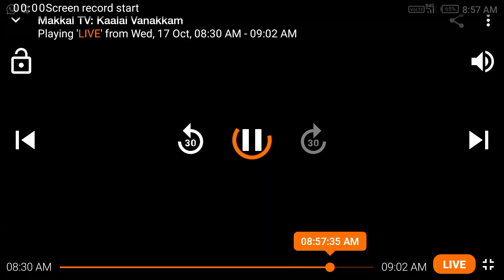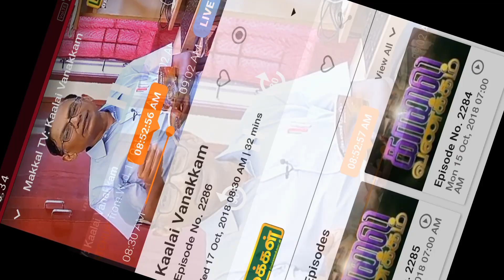Vedic maths book reviews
வேதகணிதம் புதததகம் அறிமுகம்